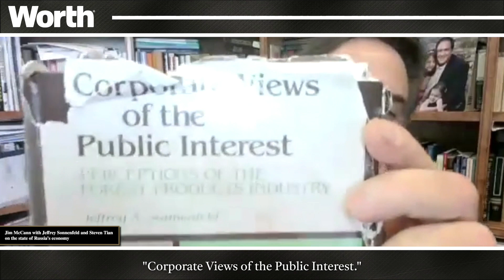Jeffrey Sonnenfeld and Steven Tian on the Russian Economy presented by Worth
Immediately following the Russian invasion of Ukraine in February 2022, about a dozen businesses cut ties with the nation in a show of solidarity with the people of Ukraine. The United States and our NATO allies swiftly imposed severe sanctions against Russia, as well as against Russian business leaders, politicians, and Vladimir Putin himself.

Professor Jeffrey Sonnenfeld and his team, sparked by the volunteered withdrawal from private businesses, began reporting on those 12 companies, leading to a frenzy of other companies exiting Russia or claiming to.  The list Professor Sonnenfeld and his team created grew to 75, then 500, and is now at 1300 companies, with 1100 of those no longer conducting business with Russia in some form. Jim McCann, chairman of Clarim Media, the parent company of Worth media interviews Jeffrey Sonnenfeld and Steven Tian on How the Russian Economy is Crumbling under Sanctions and Business Pressure.